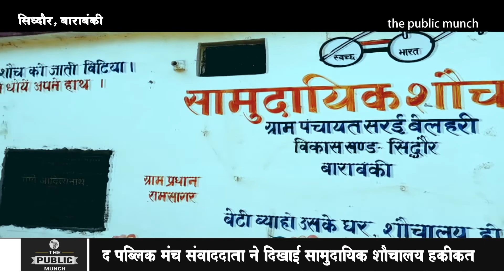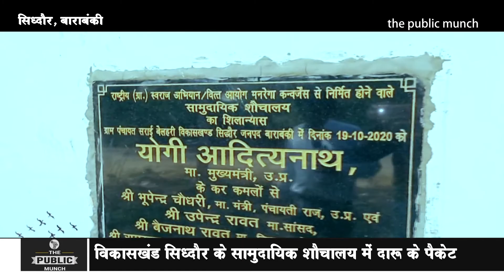barabanki श्रवण चौहान की ये ग्राउंड रिपोर्ट देख शासन और सत्ता को शर्म आनी चाहिए the public munch